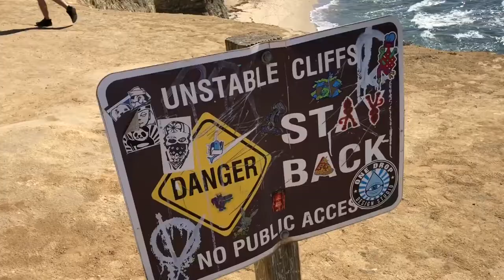Bonray - The Day We've Been Waiting For! - Tour With Us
Surfing the west coast, sunset cliffs, climbing Arizona, playing a show, and messing around after the show ;) lots of fun in this vlog!